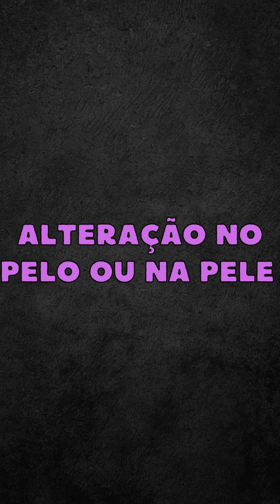SINAIS QUE SEU CACHORRO NÃO ESTÁ BEM